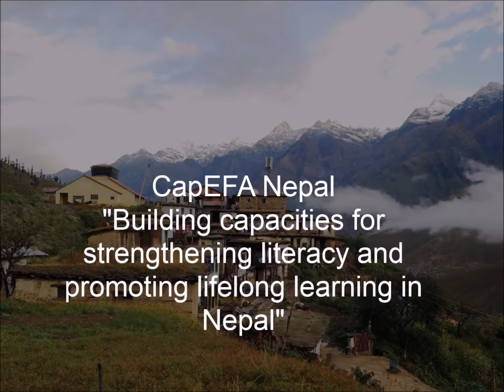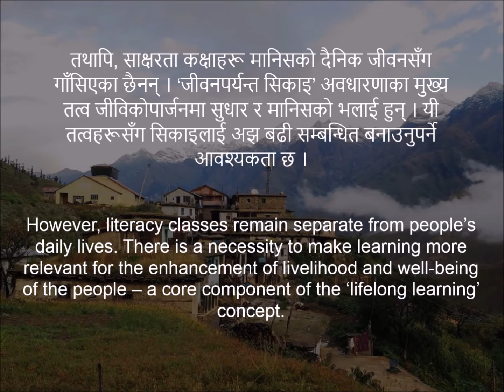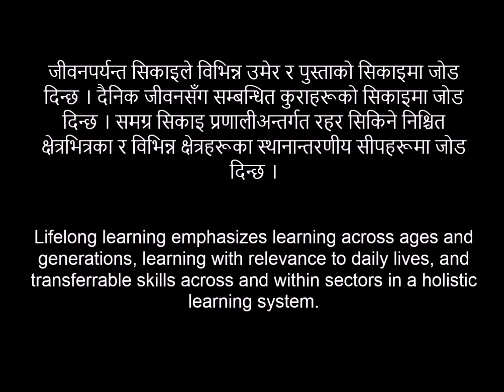Bridging Literacy and Lifelong Learning in Nepal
From 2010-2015, CapEFA “Building Capacities for Strengthening Literacy and Lifelong Learning in Nepal” has supported Ministry of Education in literacy efforts.
Around 1.4 million population were provided with learning opportunities to attain literacy.
In the post-2015 era, the new phase of CapEFA, now known as CapED, is working towards the Education 2030 agenda, by supporting Ministry of Education in promoting lifelong learning for all in Nepal, including through Community Learning Centers.